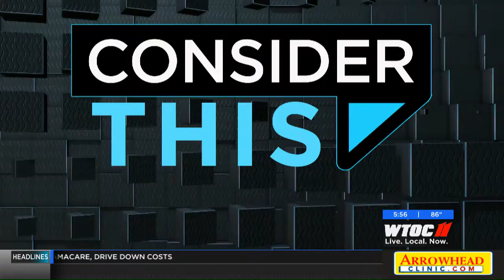gp editorial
Description